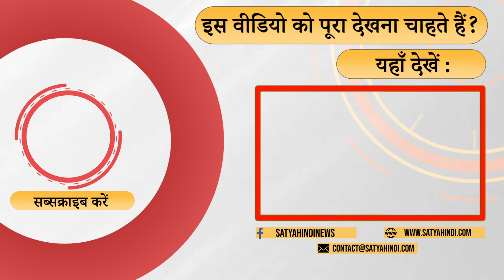Bharat Nyay yatra , meaningless without India Alliance partners | RAHUL GANDHI | CONGRESS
Samajwadi party spokesperson says Bharat Nyay yatra will become meaningless without India Alliance partners.

समाजवादी पार्टी के प्रवक्ता का कहना है कि इंडिया अलायंस के सहयोगियों के बिना भारत न्याय यात्रा निरर्थक हो जाएगी।